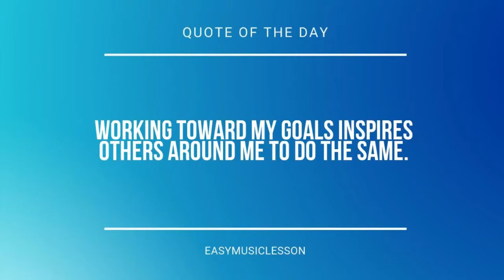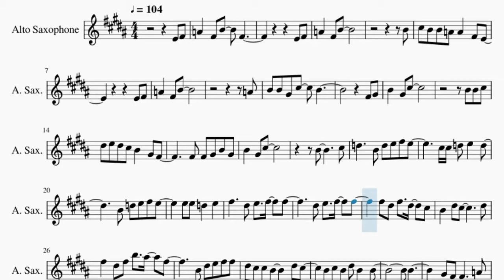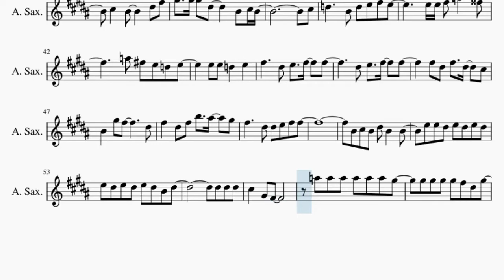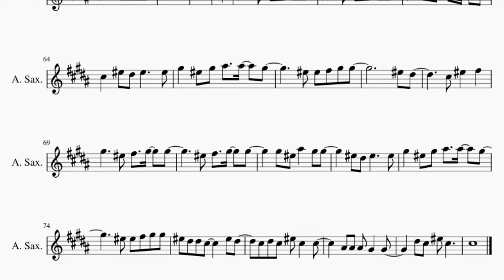Alto Sax Sheet Music: How to play Start Of Something New (High School Musical)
Here is a sheet music/tab video on the song Start Of Something New (High School Musical) by Zac Efron and Vanessa Hudgens on the alto sax. A alto sax sheet music arrangement which is transposed to notes that are easily played by alto sax, for the song Start Of Something New (High School Musical) by Zac Efron and Vanessa Hudgens.

EasyMusicLesson teaches you to play the your favorite instrument, through well-arranged sheet music so that you too can learn how to play Start Of Something New (High School Musical) by Zac Efron and Vanessa Hudgens on the alto sax as fast as you can. A alto sax sheet music with backing tracks to help your play the song better.

Chords of Saxophone arrangement:
C Maj   F Maj   C Maj   F Maj   D Maj   G Maj   D Maj   G Maj
A# Maj   C Maj   A# Maj   C Maj   A# Maj   C Maj   D Maj   G Maj
D Maj   G Maj   A Maj   B Min   D Maj   G Maj   A Maj   C Maj
C Maj   D Maj   G Maj   D Maj   G Maj   A# Maj   C Maj   A# Maj
C Maj   A# Maj   C Maj   D Maj   G Maj   D Maj   G Maj   A Maj
B Min   D Maj   G Maj   A Maj   C Maj   G Maj   B Min   A Maj
C Maj   G Maj   B Min   C Maj   D Maj   C Maj   D Maj   E Maj
A Maj   E Maj   A Maj   B Maj   C# Min   E Maj   A Maj   B Maj
E Maj   A Maj   E Maj   A Maj   B Maj   C# Min   E Maj   A Maj
B Maj   A Maj   B Maj

Melody notes of Saxophone:
E4 F#4 A4   F#4 B4   F#4
E4 F#4
A4   F#4 B4
B4
C#5 B4 B4 A4 A4   F#4 E4
E4 F#4
A4   F#4 B4
A4
B4 B4 G#4 C#5   B4
F#4 G#4
D#5 E5 D#5 C#5 B4   G#4 F#4
F#4 F#4 G#4 B4 G#4
B4   G#4 C#5
B4       C#5
D5     B4 D5 E5 F#5 E5
C#5 C#5 D5 E5   D5
B4 D5 E5 F#5 E5
E5 E5 D5   E5
F#5     D#5 E5   F#5   F#5
D#5 E5   F#5   F#5
F#5 D#5 F#5   D#5   C#5
B4   D#5 C#5       D#5
F#5   D#5 F#5 B5   A#5   F#5
B4 D#5 E5 F#5 F#5
D#5 C#5 C#5 B4     D#5 C#5
B4 C#5 B4 D#5 B4   B4
B4
G#4 F#4       A4
B4 G#4 B4 G#4 C#5   B4
B4     B4
B4 G#4 B4 G#4 C#5       D#5
C#5 B4 D#5 C#5 B4   D#5 F#5 G#5
F#5 F#5 D#5 D#5 C#5 B4
C#5   B4     D#5 F#5
G#5   G#5   D#5     B4 C#5 B4
C#5
E5 E5 F#5 A5   G5
A5 F#5 E5 D5 E5
B4   G#5 F#5       D#5
F#5   D#5 F#5 B5   A#5   G#5
F#5     D#5 D#5 E5 F#5 F#5
E5 E5 D#5 E5 D#5 E5 D#5
E5 D#5 E5 D#5 E5 D#5 B4 D#5
A5 A5 A5 A5 A5 A5 G#5
G#5 G#5 G#5 G#5 F#5 D#5 G#5
F#5 G#5 A#5
B5
E5   F#5
G#5     F5 F#5   G#5   G#5
F5 F#5   G#5   G#5
G#5 F5 G#5   F5   D#5
C#5   F5 D#5 F5     F5
G#5   F5 G#5 A#5   A#5   G#5
F5 F5 F#5 G#5 G#5
F5 D#5
C#5 F5   F#5
G#5 F5 A#5   G#5 G#5
F5 D#5 F5     F5
F5 D#5 D#5 C#5     F5 D#5
C#5 D#5 C#5 F5 C#5   C#5
A#4 A#4 A#4 G#4   G#4
D#5 C#5 F5 C#5
C#5